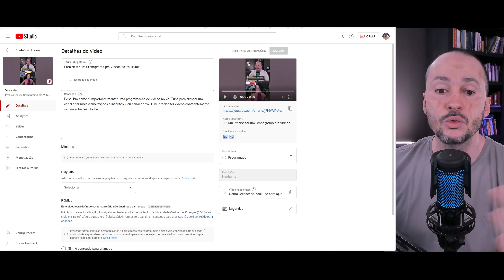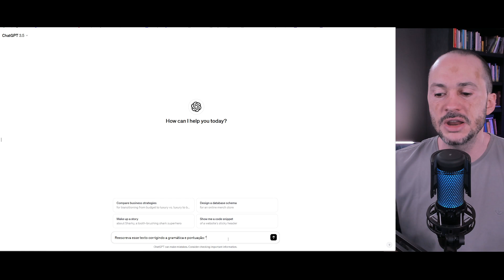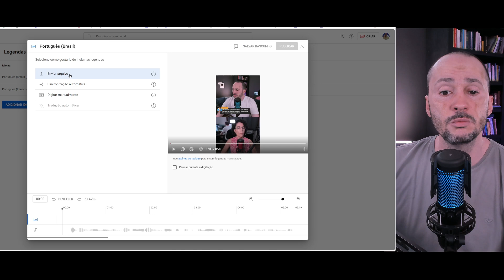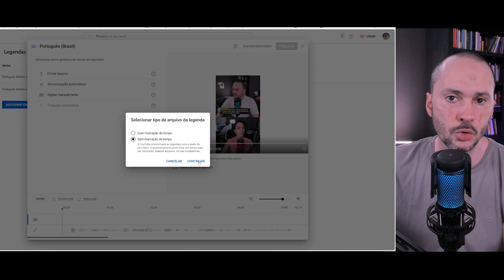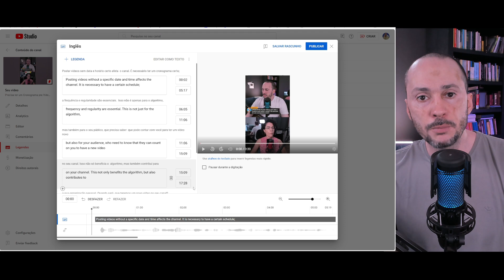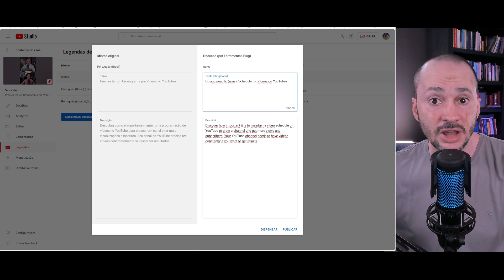Como Legendar e traduzir Legendas no YouTube (e ganhar mais visualizações)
Tutorial completo sobre como usar as legendas dos vídeos, traduzir e ganhar mais visualizações em seus vídeos no YouTube. Passo a passo para criar legendas e corrigir a transcrição de vídeos no YouTube.

🛒 Equipamentos que recomendo para YouTubers

🎬 Este vídeo foi gravado com:
🎤 Microfone HyperX QuadCast 2
🎥 Câmera Logitech BRIO 4K
💡 Iluminação Key Light Elgato